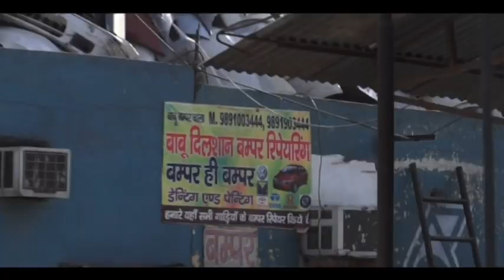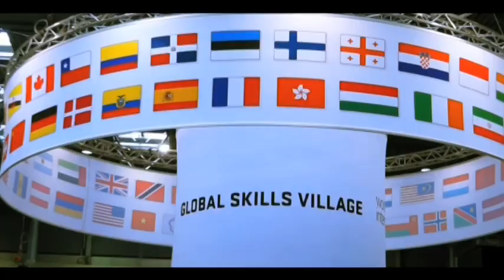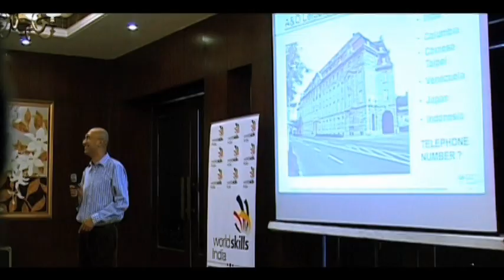SkillEssence - Automotive Painting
There is something in the color and shine in the car that attracts customer eyes. NSDC in association with WorldSkills presents SkillEssence (Skilling is essential).
Watch how Skilled automobile painter's demand has increased in India and the role NSDC has played in this.